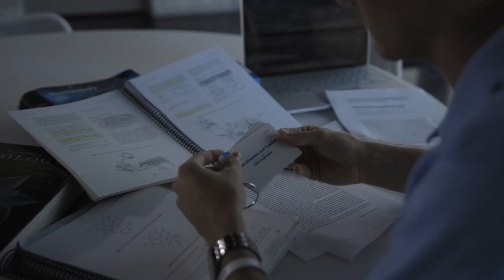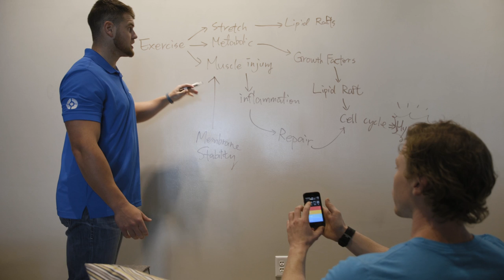PrepFlash - The Future of Studying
Using cognitive computing software, PrepFlash interprets uploaded content and automatically creates study aids in a fill-in-the-blank, multiple choice, and true/false format. There are a variety of different ways for users to create content including wikipedia, websites, plain text, make your own, PDF, and more to come. In addition, with the PrepFlash app for iPhone you can create practice exams and quizzes by taking a picture of a textbook page. The app also allows you to study on the go so you can learn anytime and anywhere.